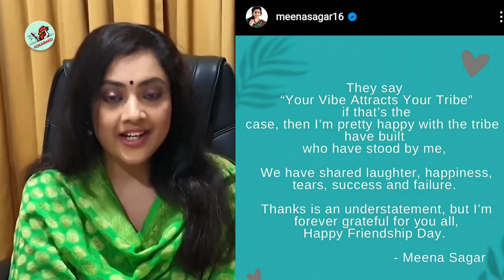எனக்கு துணையா நின்னவங்களுக்கு நன்றி..மீனா வெளியிட்ட பதிவு | Actress Meena | Meena Husband | Cinema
Actress meena posted on her social media regarding friend sip day and thanked every one who stood by her during her hard times .recently her meena husband demise made a big sadness in her life and now she is recovering from it